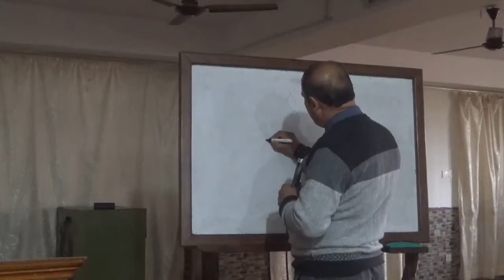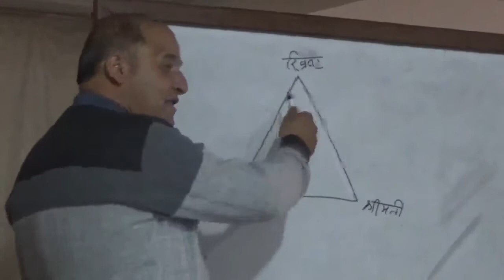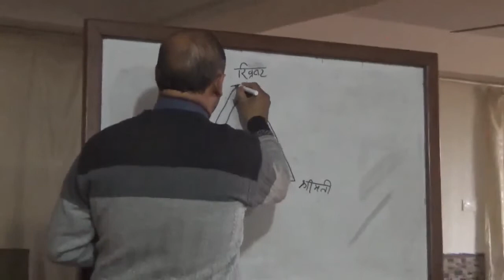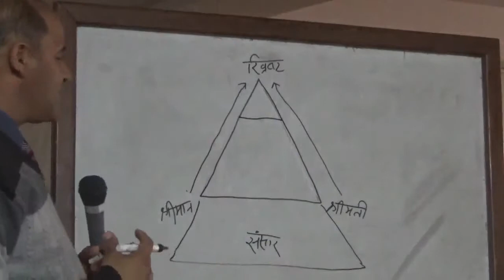marriage and family counceling class 16